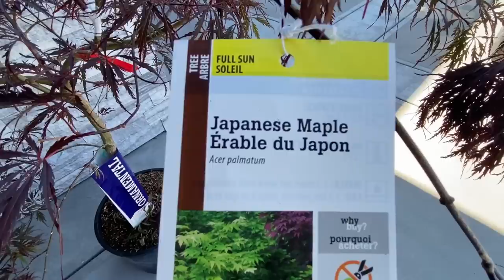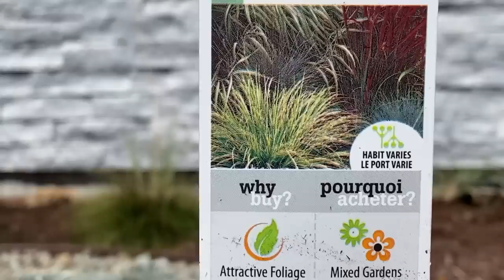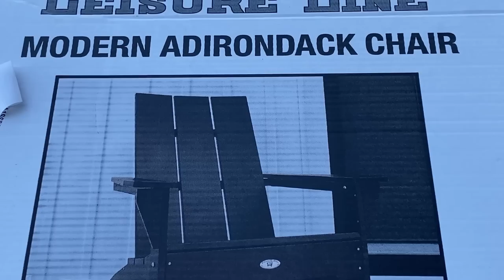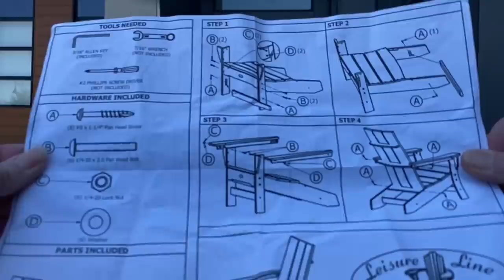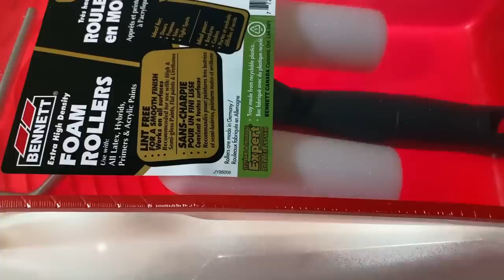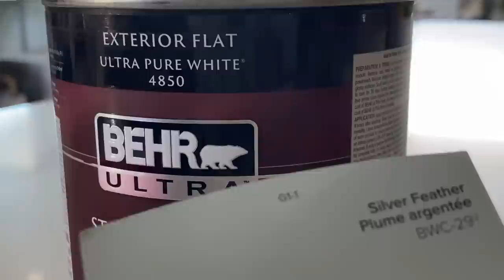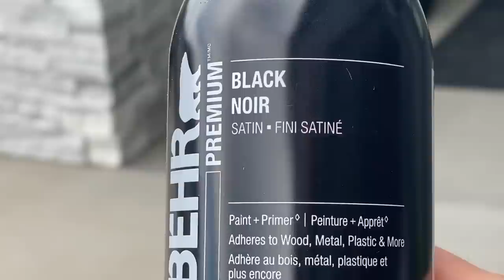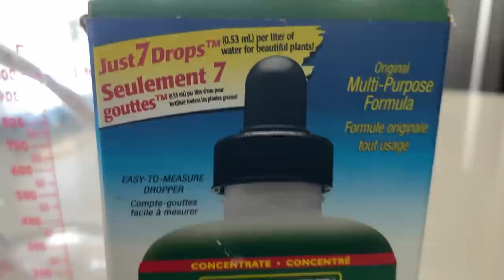Transform Your Front Door With This Easy Diy Makeover!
Welcome to this week’s DIY Home decor!  This week, I will be showing you a front door makeover DIY! These front door transformations are very simple and inexpensive transformations that can give a new dramatic look to your front door entrance!  These are also renter friendly front door makeover ideas!  Also, I will be showing you front door decoration ideas with flowers and plants!

Chapter Sections for easy referral look up:

00:00 Start
00:17 Front Door Makeover
00:24 Plant Japanese Maple
00:44 Old Tree take down
02:16 Planting new tree
02:58 Ornamental Grass
03:54 Adirondack Chair Assembly
05:39 Front Door Paint
09:42 Planter Pots Makeover

Materials used:
Front Door Paint:
Behr Stain-Blocking Paint & Primer Exterior Flat Silver Feather (BWC-29). Found at Home Depot

Planter Pots:
Behr Premium Spay Paint Satin Black Found at Home Depot

Adirondack Chair: Leisure Line
Bought at Home Depot

DEWALT 20V MAX Cordless Drill and Impact Driver, Power Tool Combo Kit with 2 Batteries and Charger, Yellow/Black (DCK240C2)

If you would like to learn more Home Decor DIY tutorials and chalk painting techniques check out my video playlist links: